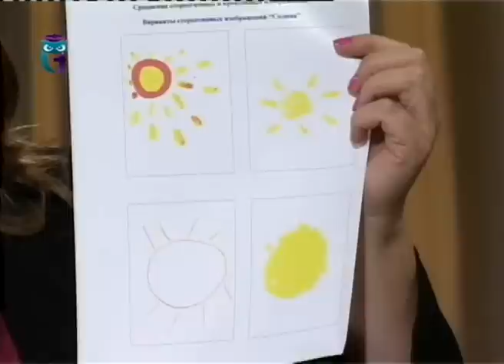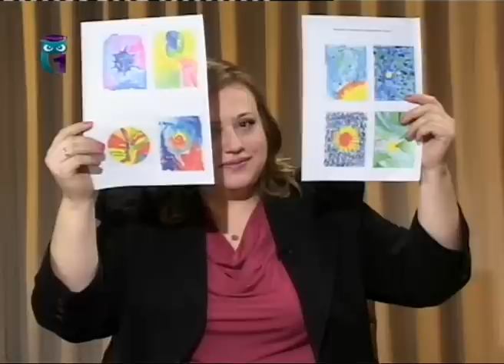Психология рисунка. О чем могут рассказать детские рисунки? Ольга Захарова. Психология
Передача "Нить Ариадны". Психология. Эфир от 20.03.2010. Гость передачи Ольга Захарова, практический психолог. Образование для всех. Первый образовательный канал. Другие передачи "Нить Ариадны" смотрите на